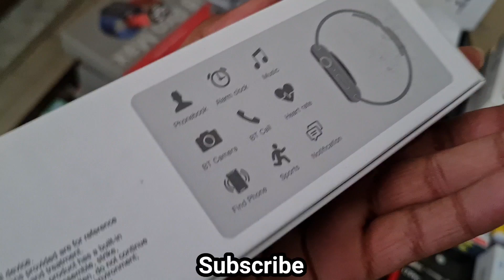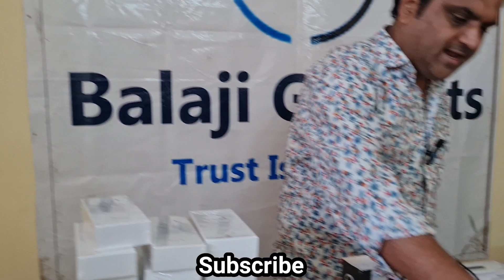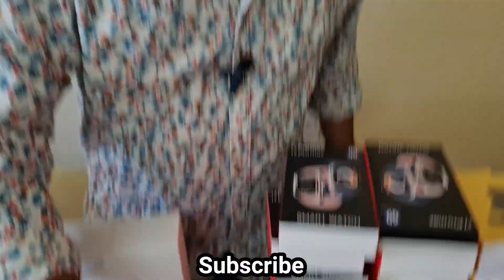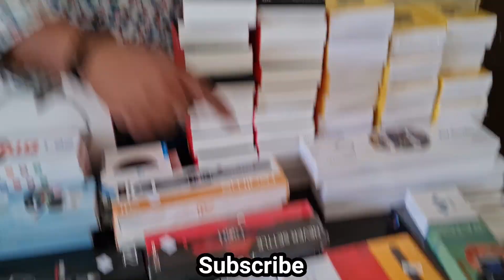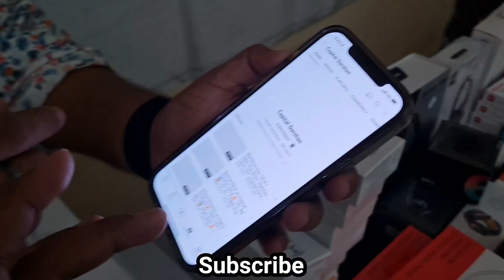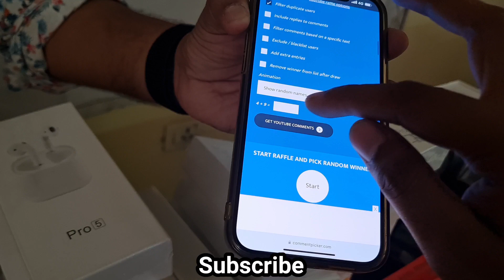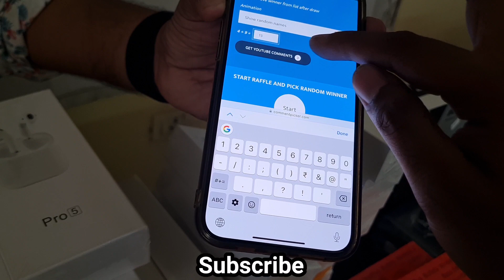Calling Smart watch Rs. 295 | I7 Pro Max FREE | 99% OFF | Capital Darshan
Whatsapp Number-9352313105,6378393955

30 Minutes Paid Consultancy with Capital Darshan
DIrect contact with me & learn how to earn money online or start your business/boost business

Store Name-Balaji Gadgets

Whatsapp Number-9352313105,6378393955